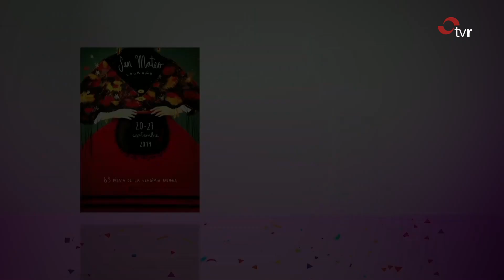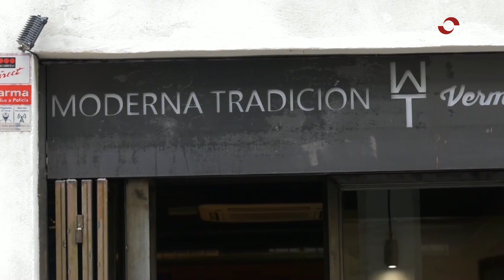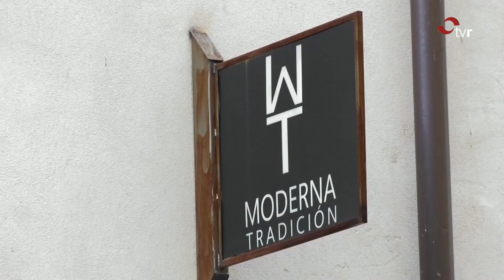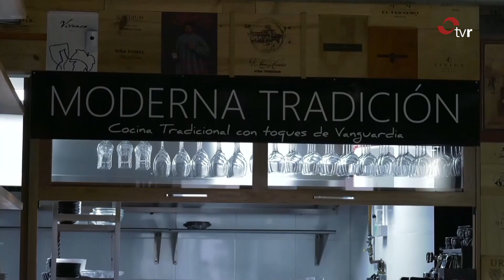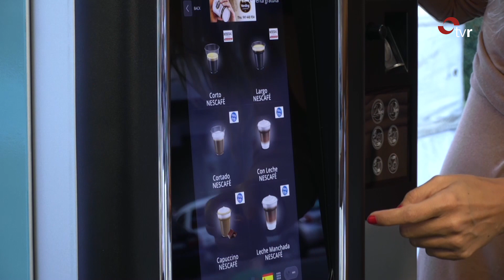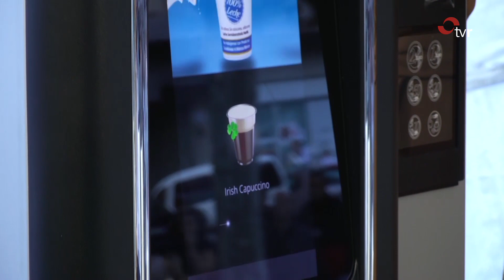LOGROÑO EN FIESTAS 22-09-19 BLOQUE 3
Programa especial con los principales acontecimientos que se van a desarrollar durante las Fiestas de San Mateo